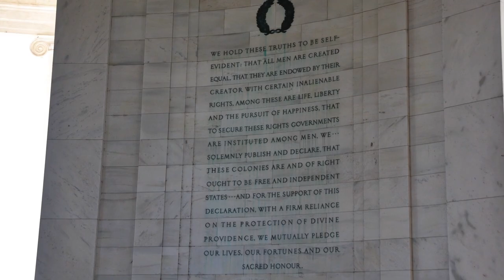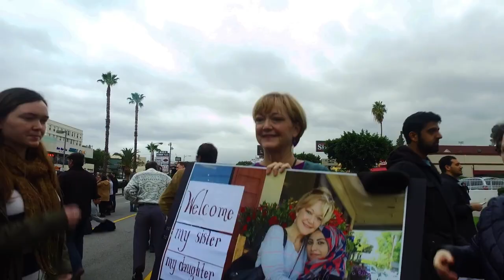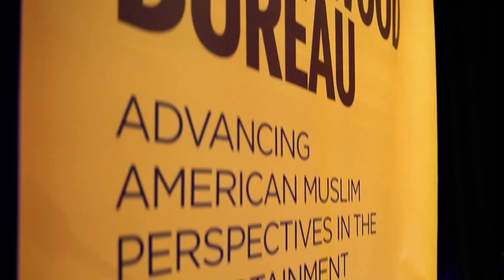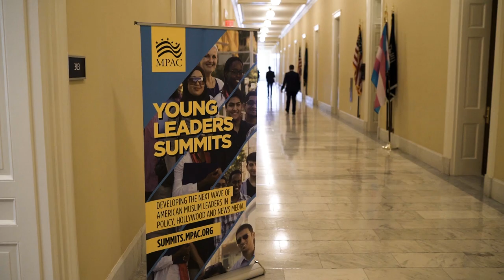Marching Forward Together Through The Last 10 Days of Ramadan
As we enter the last 10 days of Ramadan, we reflect on this profound journey – a pivotal moment, symbolizing the transformation from darkness to light as the Quran was first revealed, ushering in an illuminated vision of justice, integrity, and compassion. In our pursuit of a more just and equitable world, we look to the teachings of the Prophet Muhammad (PBUH), who exemplified mercy and righteousness.

This Ramadan, we complete our fast with a renewed commitment to serve humanity and to amplify voices that champion justice and equality. We are called not only to reflect but to act — to extend a hand to those in need, to speak truth to power, and to uphold the dignity of all.

to learn more about our work and support our efforts.